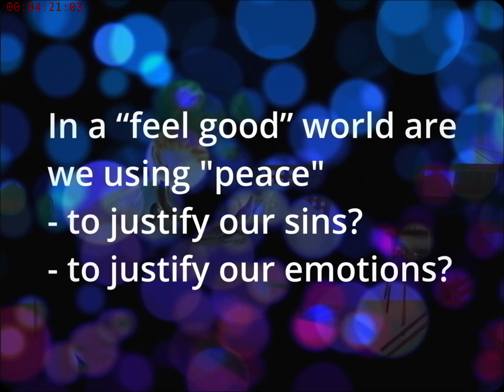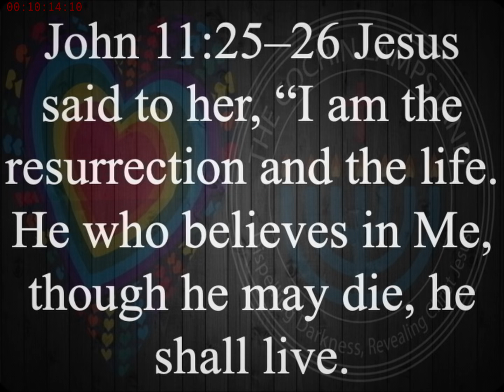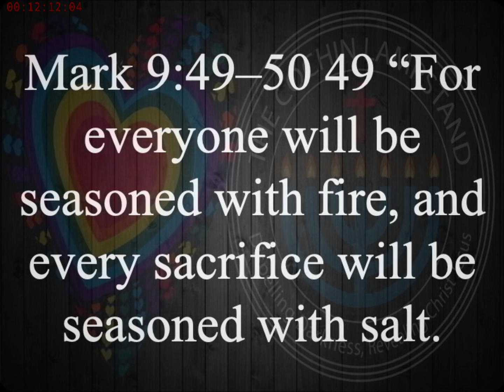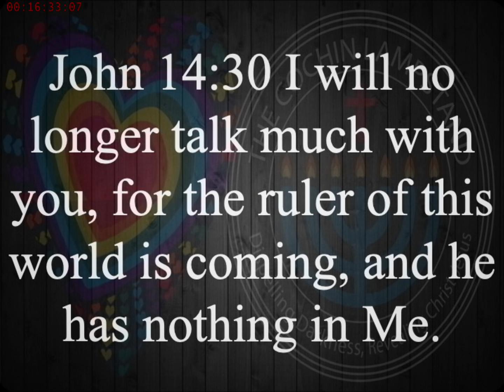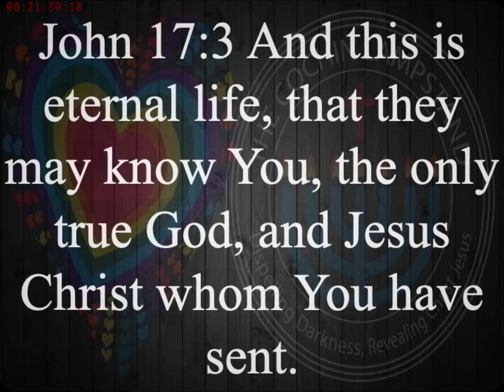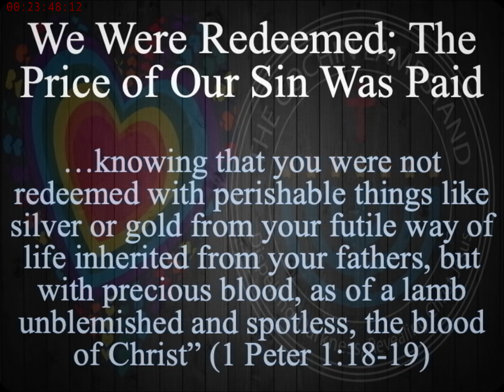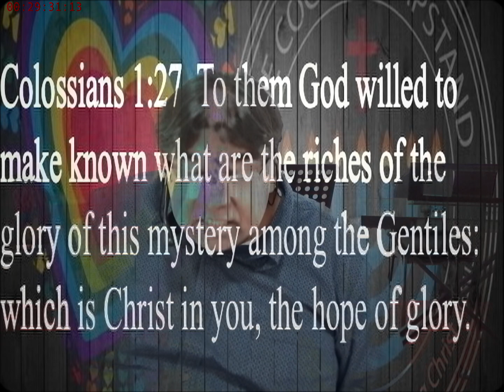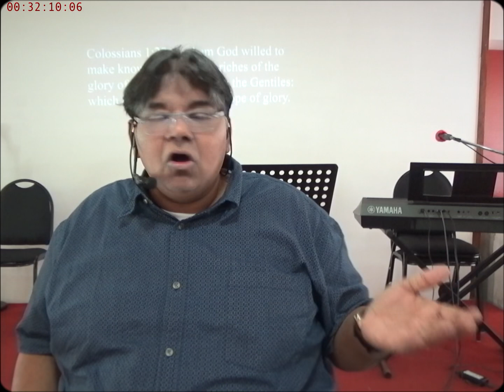The Comforter – Part 2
In 4:3 aspect ratio with rounded corners.